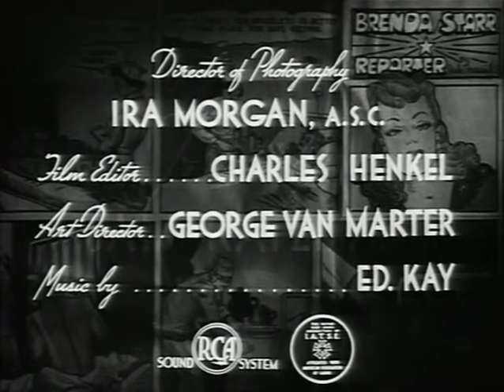Brenda Starr Girl Reporter S01E08 Killer at Large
Although set in Chicago, Brenda Starr, Reporter initially was the only Chicago Tribune Syndicate strip not to appear in the Chicago Tribune newspaper. When the strip debuted on June 30, 1940, it was relegated to a comic book supplement that was included with the Sunday Chicago Tribune.[1] Soon the strip appeared in the Sunday paper and a daily strip was added starting October 22, 1945.[2] During the 1950s, at the height of its popularity, the strip appeared in 250 newspapers. In 2010, the strip appeared in 65 newspapers, 36 of them international.[1]

Dalia Messick had ambitions to create a comic strip from her early days; she submitted her first strip, Weegee, in the mid-1920s, when she was just out of high school.[3] After studying at The Art Institute of Chicago, she got a job designing greeting cards.[4] During the 1930s, Messick submitted three more comic strips—Peg and Pudy and Streamline Babies were about "Depression-era heroines born ahead of their time, working girls come to the big city to earn their living", while Mimi the Mermaid explored a fantasy theme. Feeling that editors were prejudiced against female cartoonists, Dalia signed these strips with a more ambiguous first name, "Dale". Still, these strips were each rejected.[3]

In 1940, Messick created a new heroine—a "girl bandit" named Brenda Starr—whose looks were modeled on the film star Rita Hayworth, and named after a popular debutante, Brenda Frazier.[5] She submitted the new strip to the Chicago Tribune-New York News syndicate, but the syndicate chief, Joseph Medill Patterson, "had tried a woman cartoonist once... and wanted no more of them." Patterson's assistant, Mollie Slott—later the vice president of the syndicate—saw the discarded samples, and encouraged Messick to make Brenda a reporter. Patterson accepted the strip, but ran it in the Chicago Tribune's Sunday comic book supplement, rather than the daily paper. He refused to run it in his other paper, the New York Daily News, which finally carried Brenda Starr in 1948, two years after Patterson's death.[3] After the strip was established, other instances of resistance were reported. "Whenever Ms. Messick drew in cleavage or a navel, the syndicate would erase it. She was once banned in Boston after showing Brenda smoking a polka dot cigar."[6]
Following Messick's retirement as Brenda Starr's artist in 1980, the strip was continued by different female writer and illustrator teams. From 1980 through 1982, Messick continued scripting, and the strip was illustrated by Ramona Fradon. In 1982, Linda Sutter took over writing. Mary Schmich began scripting the strip in 1985, with Fradon continuing as the illustrator until her 1995 retirement. From 1995 onward, June Brigman illustrated Schmich's scripts.[7][8][9]

Characters

Brenda has always been a modern woman, noted for her exotic adventures and steamy romances.[10] Dale Messick and later artists concentrated on keeping Brenda contemporary in clothing and hairstyles. Comics historians Steve Duin and Mike Richardson stated that "Dale Messick kept readers enthralled for years over the romance between Brenda Starr and her Mystery Man".[11] Before Messick retired, Brenda finally married the mysterious Basil St. John, her "Mystery Man", whose eye patch and black orchid serum have been a regular plot element.[6] Shortly thereafter, Brenda had a baby girl named Starr Twinkle St. John.[12] Brenda and Basil divorced, and sparks flew when they met again. During one of Basil's reappearances, Brenda discovered Basil had a son named Sage with the talk show host Wanda Fonda. That marriage also ended in divorce. Brenda and Wanda became good friends. Eventually, Brenda was promoted from reporter to editor.[13] Brenda was the daughter of actress Beth Bennet (or Bennett[14]) and her husband Jack Starr. Her mother died under mysterious circumstances and Brenda's grief-stricken father sent her to boarding school.[15]